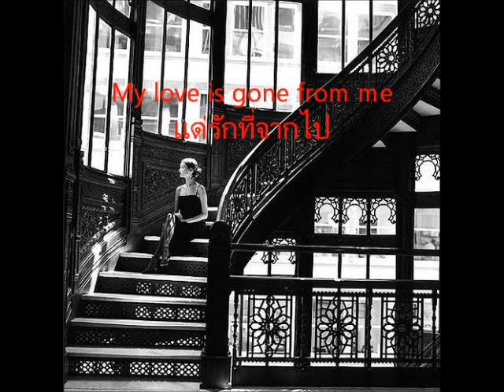My love is gone from me- แด่รักที่จากไป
2 เพลง ทำนองเดียวกัน